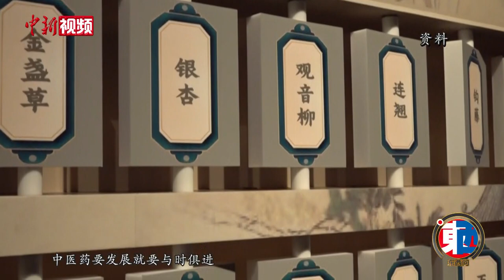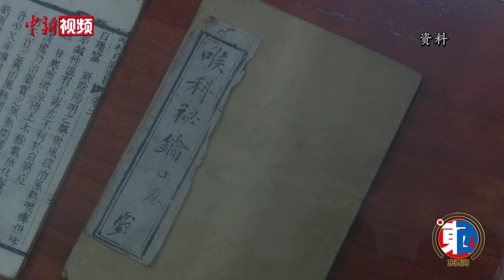【东西问】国医大师张伯礼：为何只有中国才能产生中医药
为什么中医药这一独特的体系会诞生在中国的土地上？中医药传承的核心是什么？要在哪些方面做好创新？“人民英雄”国家荣誉称号获得者、中国工程院院士、天津中医药大学名誉校长、国医大师张伯礼近日赴加拿大多伦多出席世界中医药教育高质量发展论坛（2023）期间，接受中新社“东西问”采访，对上述问题作出解答。